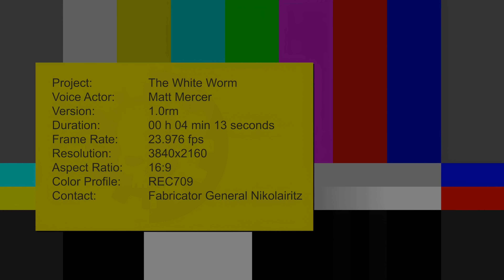The White Worm - Matt Mercer's Sound effects | 4K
A direct line of communication? w/ bonuses?!

All here, using one kastelan robot.

Critical role S02E117: The Tortoise and The Dare,
Somewhat edited and, Upscaled to 4K using AI.